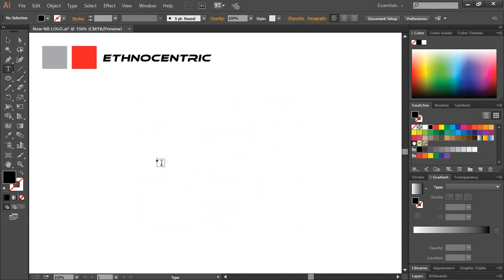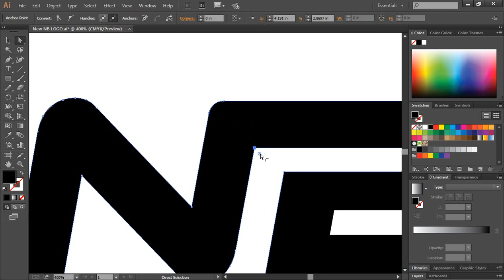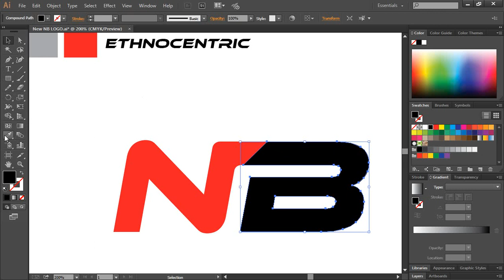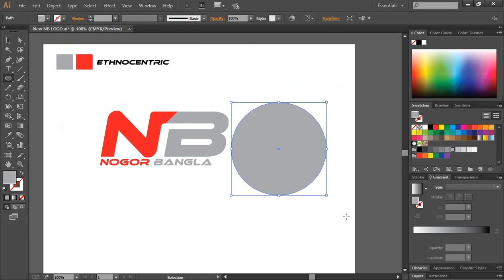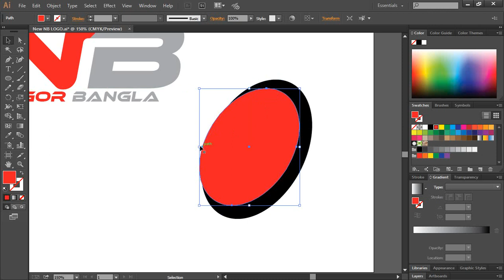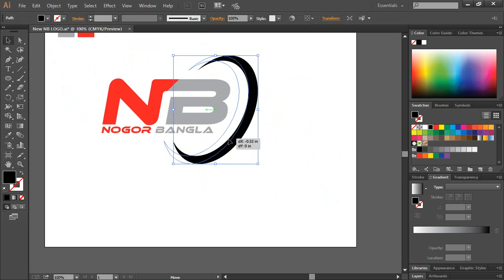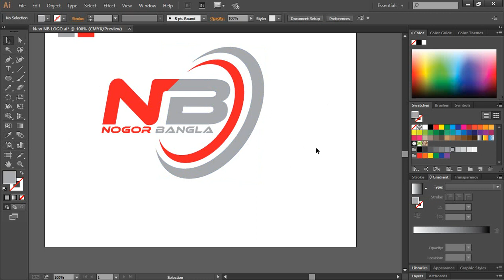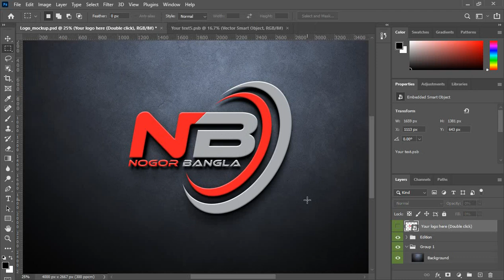NB Letter Logo Design Tutorial Bangla logo design illustrator cc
এই ডিজাইনটি কপি করলে আপনি কপিরাইটের আইনে অপরাধী হবেন ধন্যবাদ

1. Logo Design
2.  Banner Design
3. I Con Logo
4. Poster Design
5. Photo Editing